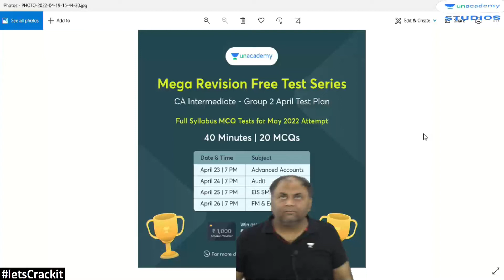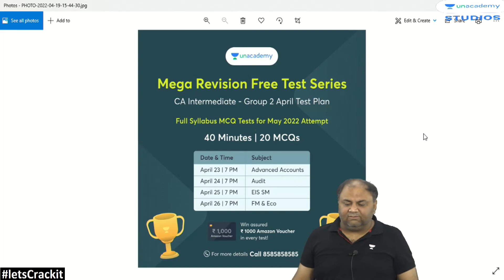Mega Revision Free Test Series CA Inter Group 2